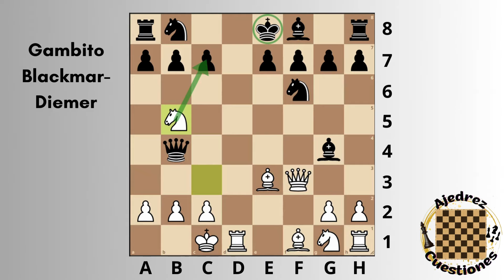Gambito Blackmar-Diemer - SORPRENDE y MACHACA a tu Rival de ajedrez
¿Listo para sorprender a tu rival de ajedrez y tomar el control de la partida? En este video, te presentamos el Gambito Blackmar-Diemer, una apertura agresiva que te dará la oportunidad de jugar de manera desconocida y pillar a tu oponente con la guardia baja. ¡Es hora de tentarlo con peones gratis y aplastarlo en el tablero!

El Gambito Blackmar-Diemer es una apertura audaz y sorprendente que puede cambiar por completo el rumbo de la partida. En este video, te mostraremos cómo utilizar esta estrategia para tomar la iniciativa desde el principio y mantener a tu oponente bajo presión.

No hay nada más satisfactorio que sorprender a tu amigo o rival con una apertura que no esperaba. Aprenderás a llevar a tu oponente fuera de su zona de confort y a aprovechar su deseo de capturar peones gratis. El resultado: una partida emocionante y una victoria en camino.

Este video también es ideal para aquellos que buscan las mejores jugadas en ajedrez, aperturas agresivas con blancas y los mejores gambitos. Exploraremos tácticas y sacrificios clave para asegurarnos de que estás preparado para enfrentar a cualquier oponente en el tablero.

Acompáñanos mientras te mostramos cómo implementar el Gambito Blackmar-Diemer de manera efectiva y cómo lograr una ventaja temprana en tus partidas de ajedrez. ¡No te pierdas esta oportunidad de sorprender y machacar a tu rival en el tablero!